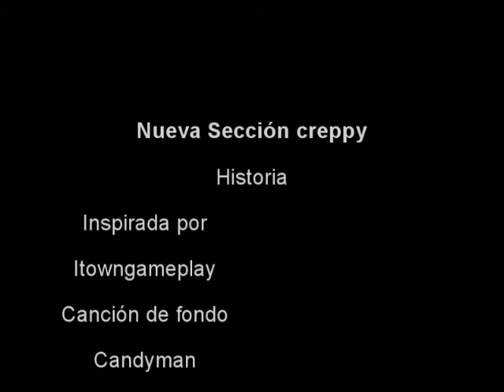Terror en mi canal- TerkozDark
Hola youtubers, espero que les vaya a gustar esta nueva sección, es como un minitrailer, de echo, solo es un anuncio, con gusto recibiré cualquier creepypasta que me manden, y le investigare lo más posible.